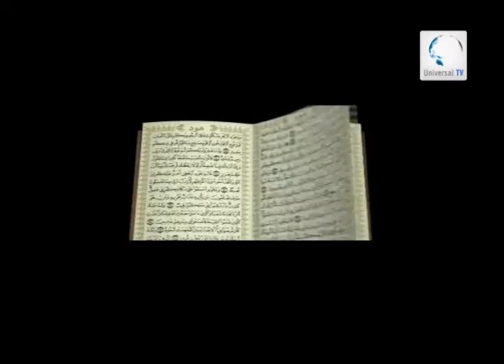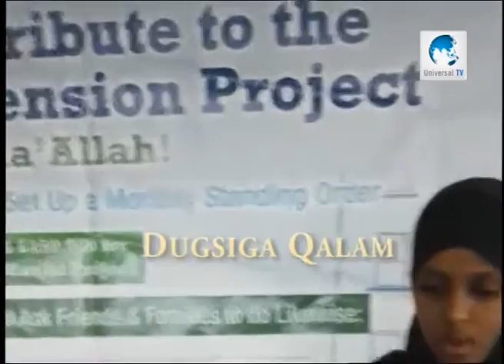Universal TV Tajweed-Sh Ilyaas 14 03 2014